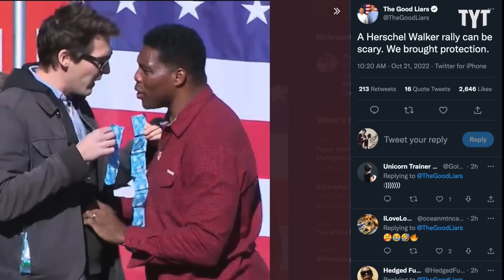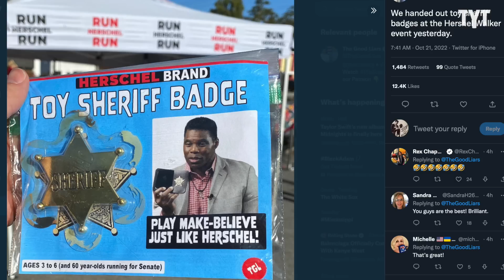Comedian Expertly Trolls Herschel Walker At His Own Rally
One half of the Good Liars comedy duo Jason Selvig trolled Georgia Senate candidate Herschel Walker with a savage prank at one of his rallies. Rick Strom breaks it down.

Rick Strom